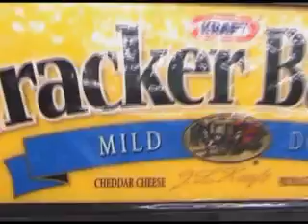Silent Night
More crazy Heebee-jeebee Christmas antics